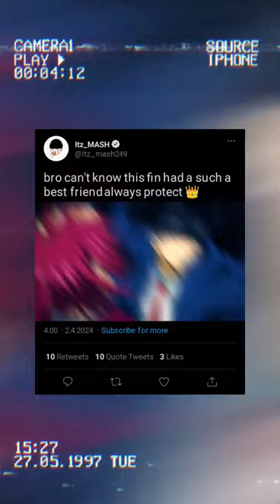Part 2 =bro can't know fin had a such a bestfriend always protect 👑 | Mashle: Magic and Muscles S2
ANIME INFO= | Mashle magic and muscles S2

EPISODE=5

blue lock